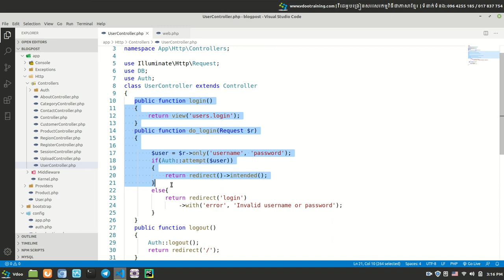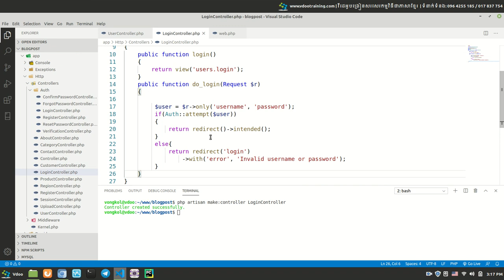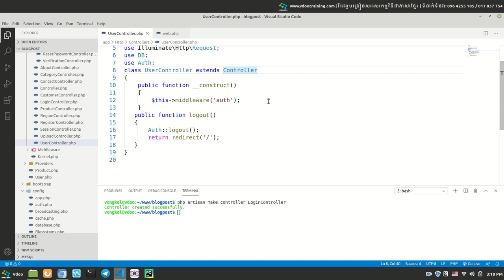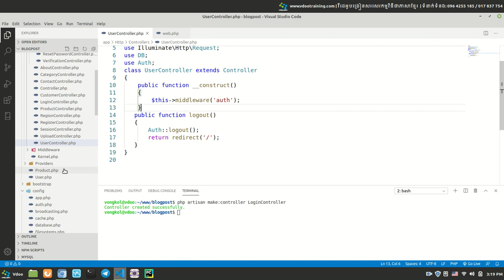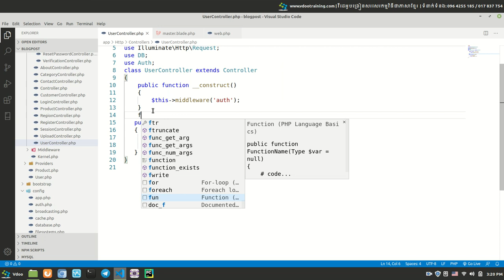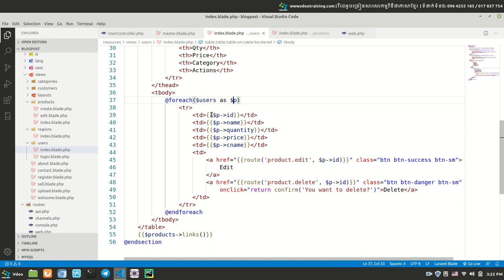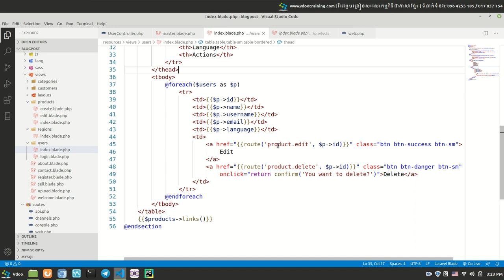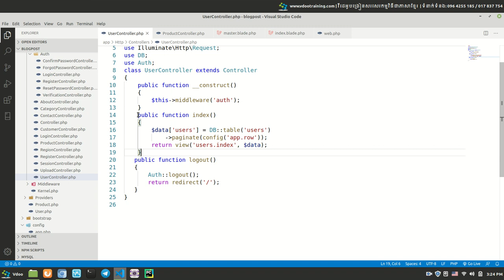How to use user list in Laravel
Learn to create website with Laravel | រៀនបង្កើតគេហទំព័រជាមួយ Laravel